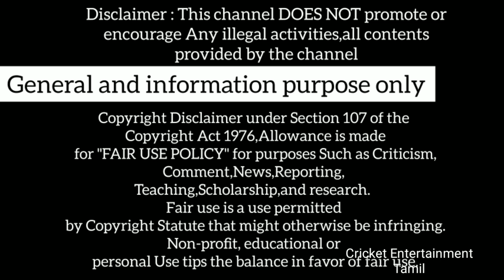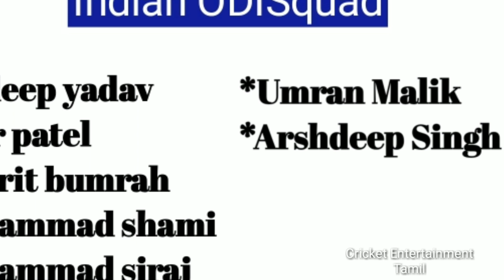Bumrah🔥திரும்பி வந்துட்டேன்னு சொல்லு Bumrah Re Entry status IndvsSL ODI Updated teamSquad 2023 Tamil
🚨Other Exclusive Updates:-

Karunaratne losses Four teeth [நான்கு பற்கள் உடைந்தது]👇👇
▶️youtu.be/1WPEN2b4fVM

Minister Udhayanidhi Stalin என்னும் நான்

General and information purpose only

Please:- If you have any issues with the Content used in my channel or you find something that belongs to you, Before you claim it to youtube, "SEND ME A MAIL" and I will Delete it right away

I have Spent a lot of time & Effort for this channel and I can't start all over again